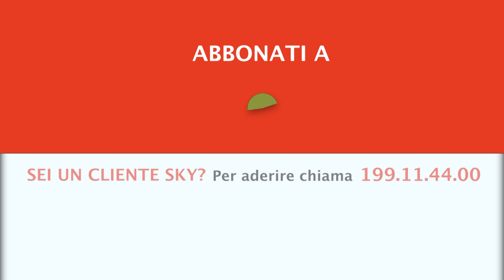CINGHIALAI D'ITALIA 7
Arriva alla settima stagione la serie dedicata alla caccia al cinghiale in braccata, che ogni anno accompagna gli spettatori del canale nelle braccate più appassionanti d’Italia.
Anche in questi nuovi episodi la troupe di Carlo Torre ci porta infatti in giro per tutta la Penisola. Dalle Alpi agli Appennini, dalla Val d’Orcia alle colline del Pistoiese, dai monti bolognesi alla Val d’Arno fino alle fitte macchie del grossetano: scenari diversi, personaggi diversi, azioni mozzafiato e ancora segugi, carnieri e storie. Una serie colma di emozioni, per tutti gli appassionati di caccia e non solo alla bestia nera.

CINGHIALAI D’ITALIA 7 - A partire da mercoledì 7 ottobre alle 21.00 su Caccia Tv Sky Canale 235